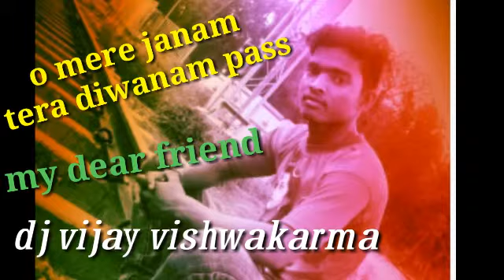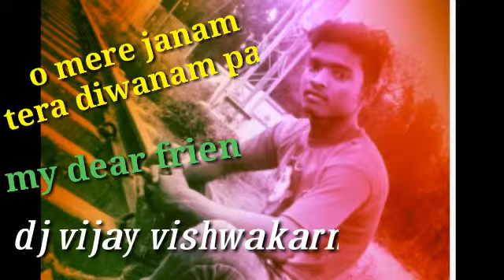O mere janam dj vijay vishwakarma